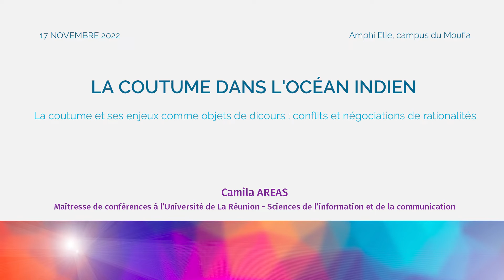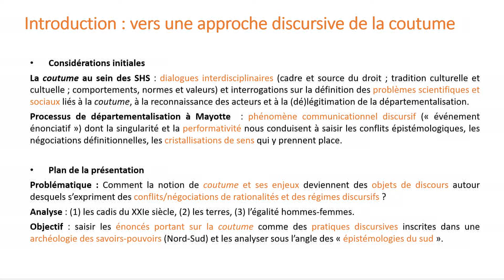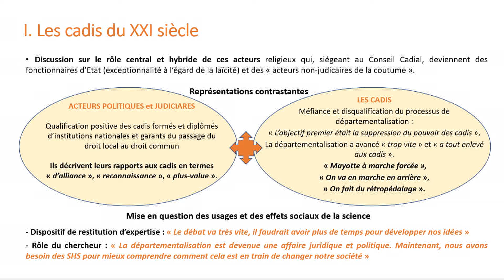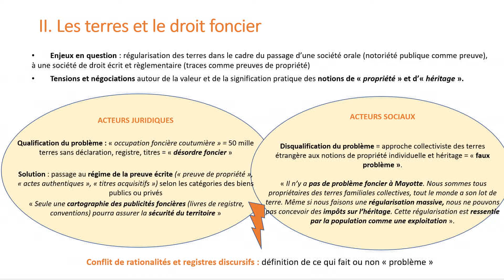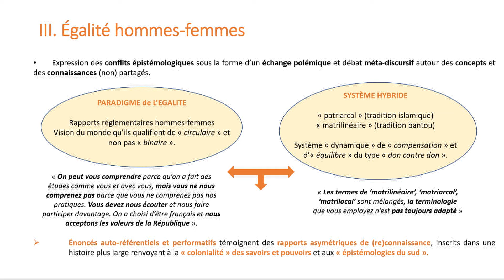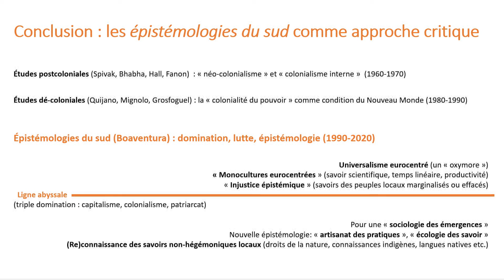LA COUTUME DANS L’OCÉAN INDIEN : LA COUTUME ET SES ENJEUX COMME OBJETS DE DISCOURS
LA COUTUME ET SES ENJEUX COMME OBJETS DE DISCOURS : CONFLITS  ET NÉGOCIATIONS DE RATIONALITÉS
• CAMILA AREAS, maître de conférences
Université de La Réunion - sciences de l’information et de la communication